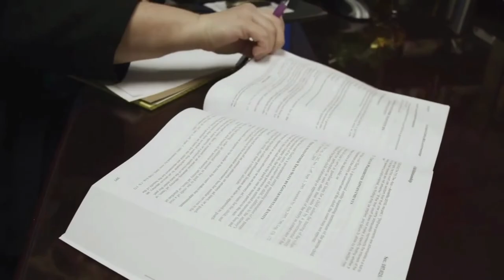What is Mediation?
Mediation is essentially a negotiation facilitated by a neutral third party. Unlike arbitration, which is a process of ADR somewhat similar to trial, mediation doesn't involve decision making by the neutral third party.